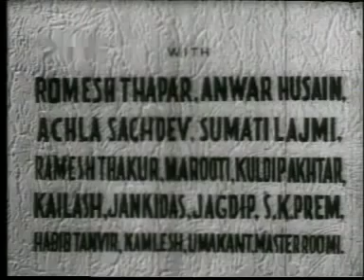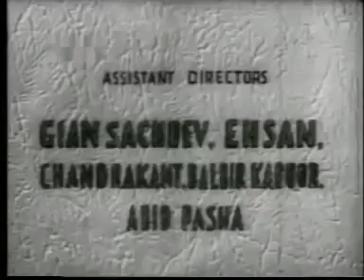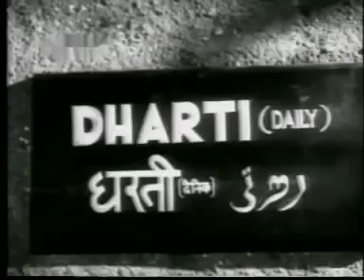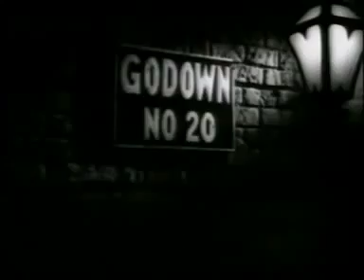Footpath 1953 - Dilip Kumar - Meena Kumari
Fed up of living a poor and destitute's life, Noshu (Dilip Kumar) decides to earn some quick money by way of crime and criminal activities. However, Noshu's conscience compels him to mend his ways and lead an honest and peaceful life, but before he could do that Noshu's criminal life has already wrecked his brother's life and made him a victim of a dangerous epidemic, whose cure is hoarded by the city's vicious criminals. Can Noshu find a way out of this mess?